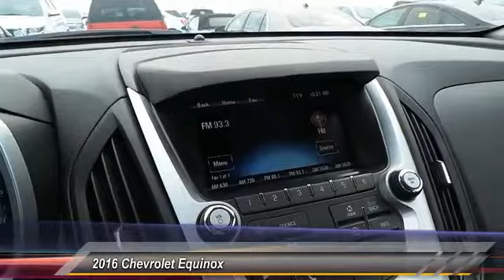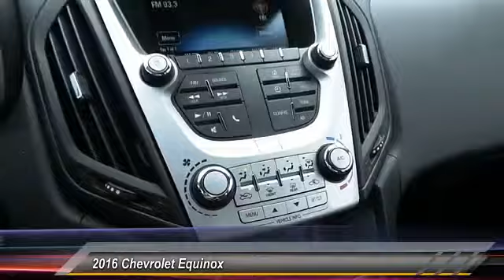2016 Chevrolet Equinox Odessa TX G1117160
2016 Chevrolet Equinox FWD 4dr LS

5020 N. John Ben Shepperd Parkway

Onboard Communications System, iPod/MP3 Input, ENGINE, 2.4L DOHC 4-CYLINDER SIDI (SP... TRANSMISSION, 6-SPEED AUTOMATIC WITH.. FUEL EFFICIENT 32 MPG Hwy/22 MPG City! SILVER ICE METALLIC exterior and JET BLACK interior, LS trim CLICK NOW! KEY FEATURES INCLUDE Back-Up Camera, iPod/MP3 Input, Onboard Communications System, Aluminum Wheels Keyless Entry, Steering Wheel Controls, Child Safety Locks, Electronic Stability Control, Bucket Seats. OPTION PACKAGES AUDIO SYSTEM, 7 DIAGONAL COLOR TOUCH-SCREEN DISPLAY AM/FM STEREO with MP3 playback capability, outside temperature indicator and Radio Data System (RDS), includes Bluetooth for phone (Includes (U2K) SiriusXM Satellite Radio.) (STD), TRANSMISSION, 6-SPEED AUTOMATIC WITH OVERDRIVE (STD), ENGINE, 2.4L DOHC 4-CYLINDER SIDI (SPARK IGNITION DIRECT INJECTION) with VVT (Variable Valve Timing) (182 hp [135.7 kW] @ 6700 rpm, 172 lb-ft [232.2 N-m] @ 4900 rpm) (STD). LS with SILVER ICE METALLIC exterior and JET BLACK interior features a 4 Cylinder Engine with 182 HP at 6700 RPM*. EXPERTS ARE SAYING Great Gas Mileage: 32 MPG Hwy. WHO WE ARE All American Chevrolet of Odessa sells new and used cars, trucks and SUVs near Midland and San Angelo, Texas. We offer financing options and incentives for all Texas Chevrolet customers. Price contains all applicable dealer incentives and non-limited factory rebates. You may qualify for additional rebates; see dealer for details.